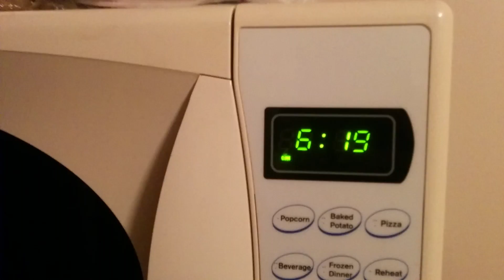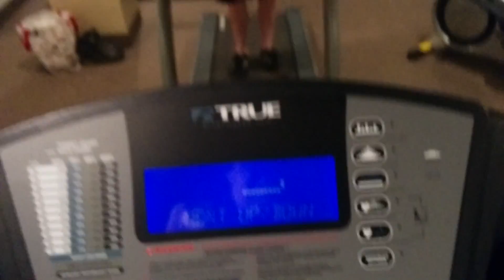Week 3: PAINT, LUCKY, and FROZEN!